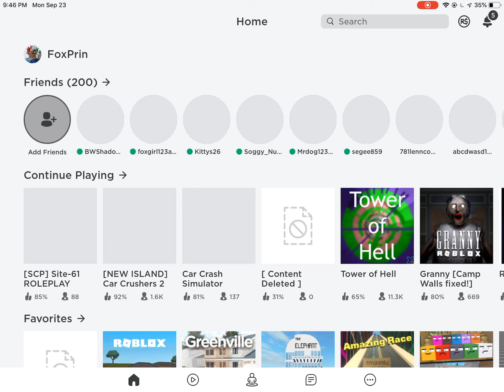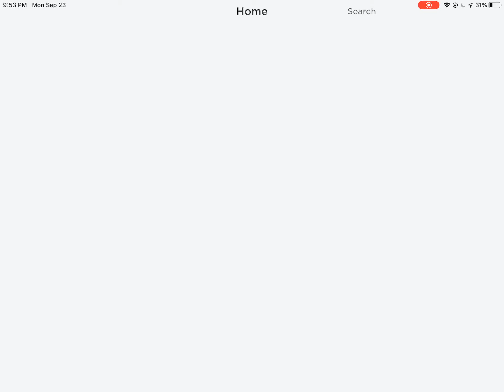Playing scp foundation!